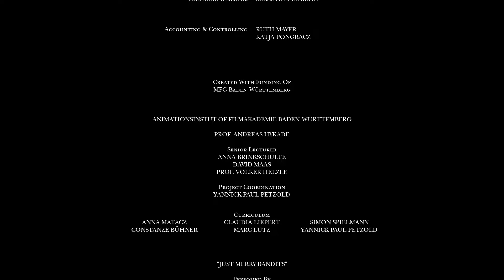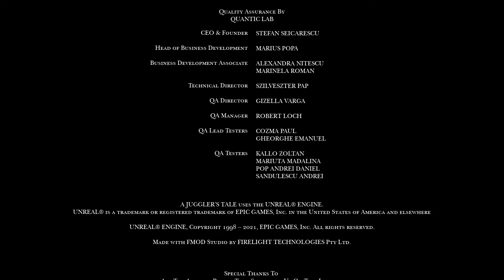A JUGGLER'S TALE (2021) | FULL WALKTHROUGH GAMEPLAY | PC 60FPS (No Commentary)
“A Juggler’s Tale” is an atmospheric 3D sidescroller set in a medieval puppet theater play.
The string puppet Abby flees from her captors into freedom and adventure: a world of beauty and wonder - but also danger! She finds herself in a war-torn, medieval fairytale, surrounded by ravaged, starving citizens and hunted by the relentless cut-throat, Tonda. Who can she trust? Can she avoid the traps and betrayal? Despite dangling from her threads, Abby learns that she can still influence her destiny - if only by winning over the audience.
Help Abby navigate a traumatized, yet hauntingly beautiful world. Lead her forward through riddles and around traps, evade her pursuers and find - perhaps - freedom!

Timestamps:
0:00:00 - Intro
0:01:14 - Act 1 (The Circus)
0:08:06 - Act 2 (A New World)
0:23:53 - Act 3 (The Village)
0:35:39 - Act 4 (Resistance)
0:52:20 - Act 5 (Homecoming)
0:58:12 - Credits